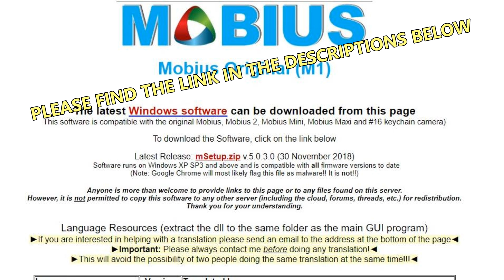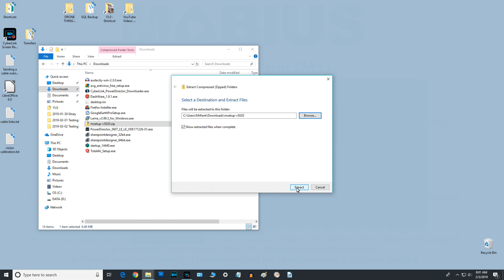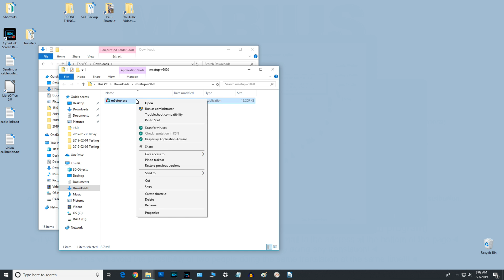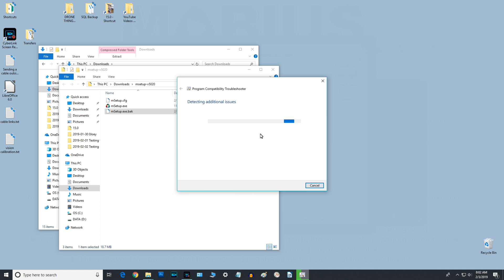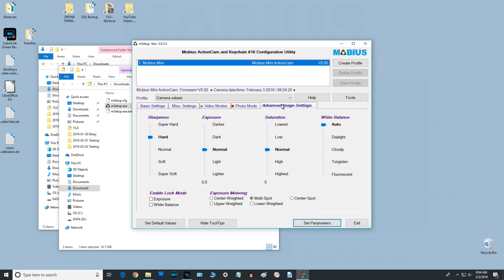MAKE MOBIUS MINI SOFTWARE WORK ON WINDOWS 10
MOBIUS MINI 2 ACTION CAMERA

The Mobius Mini Actioin Camera is the one I settled on after trying less expensive versions. With Velcro it will stick to anything that flies.